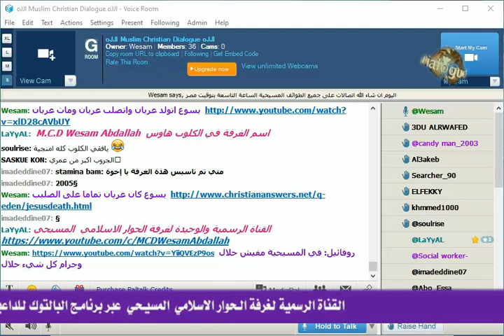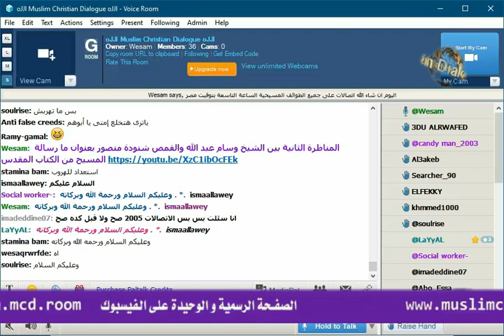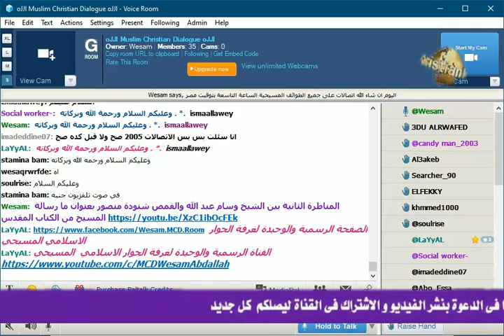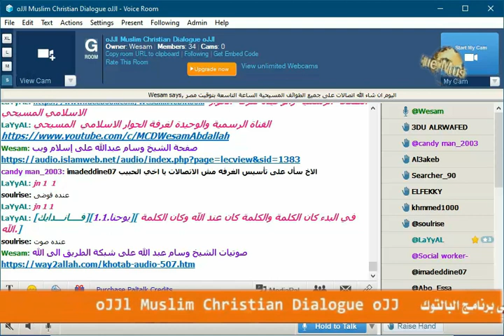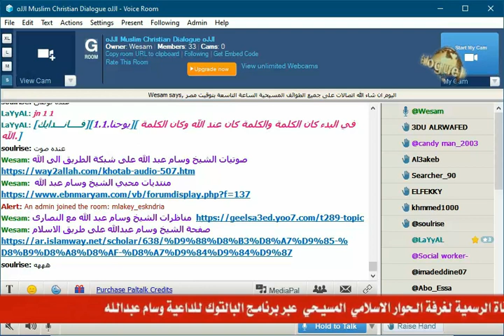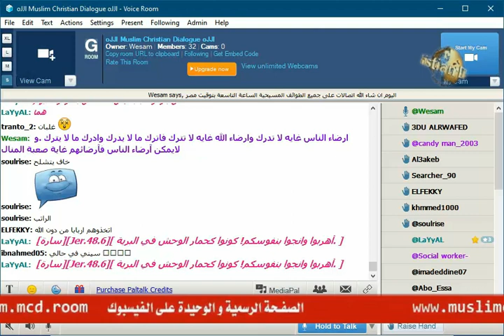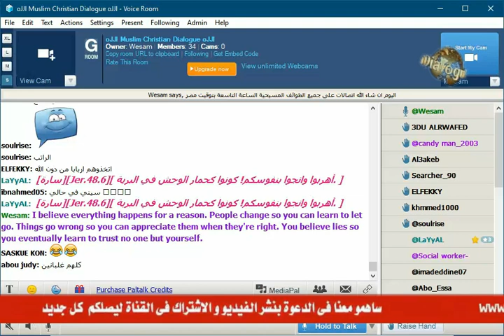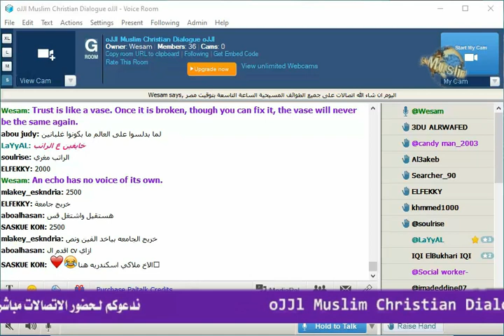القمص ويصا عزيز يقول. دا أنا غلبان ومعرفش حاجة. ويهرب من الاتصال. حتى لا يعلق على كلام البابا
القمص ويصا عزيز..من كنيسة مارجرجس سندبيس القناطر الخيرية يقول..دا انا غلبان ومعرفش حاجة..ويهرب من الاتصال..حتى لايعلق على كلام البابا